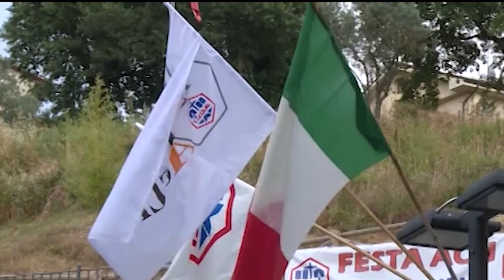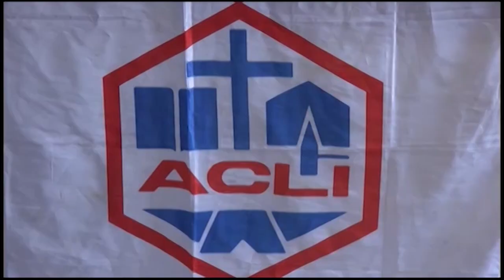“Ci siamo per…”: al via il tesseramento del 2024 delle Acli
Ottanta anni di Acli. L’associazione è nata nel 1944 per rappresentare i lavoratori cristiani e per tutelare i loro diritti e, di conseguenza, nel 2024 ha tagliato un importante anniversario che sarà celebrato attraverso un programma di iniziative che troverà il proprio cuore nella seconda edizione della rassegna Acli Life Festival dove verranno proposti incontri e convegni dedicati ai temi di economia, storia, educazione, lavoro e geopolitica. Il nuovo anno, come consuetudine, ha preso il via con l’apertura della campagna di tesseramento identificata dallo slogan “Ci siamo per…” per esprimere la mission aclista orientata a una presenza attiva e propositiva sul territorio attraverso servizi, circoli e volontari.
Le Acli di Arezzo hanno chiuso il 2023 con quasi 3.600 soci (+10% rispetto all’anno precedente) e con un totale di trentatré circoli diffusi a livello locale che configurano vere e proprie cellule di aggregazione, confronto, ascolto dei bisogni e promozione di attività sociali, aggregative, solidali e culturali. La nuova tessera, valida fino al 31 dicembre, darà diritto alla fruizione di alcuni servizi del sistema aclista tra cui lo Sportello Famiglia, inoltre i soci potranno godere di convenzioni con numerose strutture e esercenti locali per ottenere opportunità, vantaggi e agevolazioni. Una novità è rappresentata dalla possibilità di adesione alle Acli per associazioni e organizzazioni di volontariato che, pur senza l’emissione della tessera, permetterà di richiedere assistenza e prestazioni quali l’iscrizione al Runts - Registro Unico Nazionale del Terzo Settore, il caricamento annuale del bilancio e del verbale d’approvazione, l’aggiornamento dei dati di struttura, la vidimazione del registro volontari, il rilascio della pec, l’assicurazione per gli amministratori e la gestione contabile. Per rinnovare o sottoscrivere l’adesione alle Acli è possibile contattare la sede provinciale di via Guido Monaco o recarsi direttamente nei circoli. «“Ci siamo per…” è uno slogan che ricorda l’impegno delle Acli per la dignità, il lavoro, la pace, i diritti, la partecipazione e la famiglia - spiega il presidente provinciale Luigi Scatizzi. - Il nuovo tesseramento invita a rinnovare il coinvolgimento nella vita pubblica del Paese con un ruolo di cura all’interno della propria comunità e con uno spirito di servizio al proprio territorio, consolidando un impegno attivo e propositivo per strutturare nuove risposte ai bisogni delle persone e delle famiglie in tema di fiscalità, welfare e lavoro».